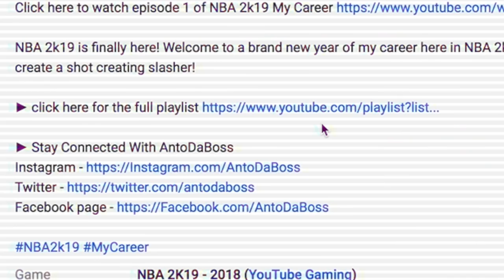NBA 2k19 My Career - First Game With Knicks Ep.6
NBA 2k19 is finally here! Welcome to a brand new year of my career here in NBA 2k19 where I create a shot creating slasher!